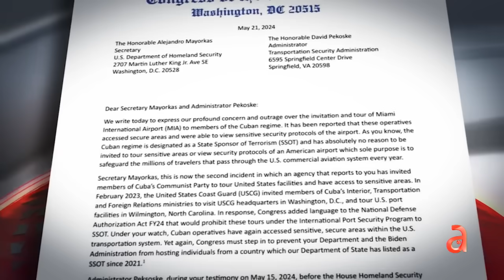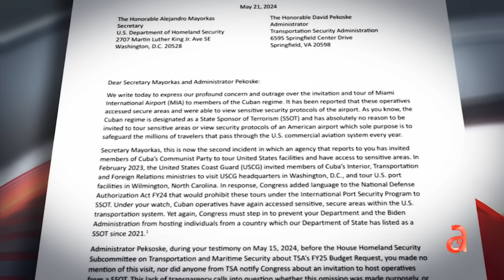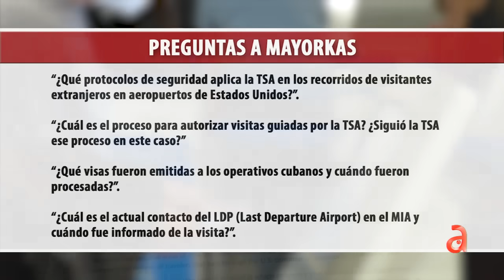Congresistas exigen respuestas a Mayorkas por permitir visita de delegación cubana al MIA